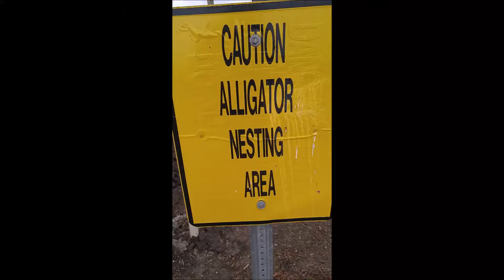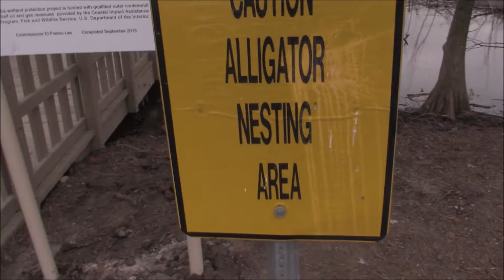MY DOG GOT TAKEN BY A HAWK VLOG #15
hey nerds lots of vlogs coming soon happy holidays!